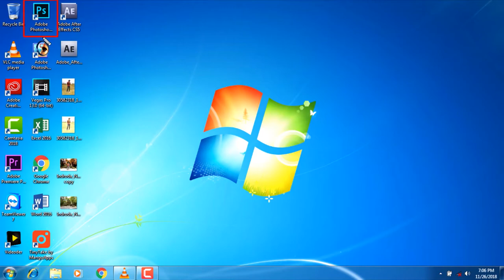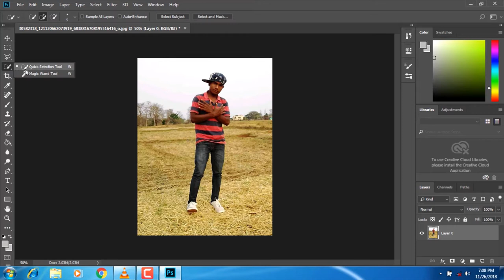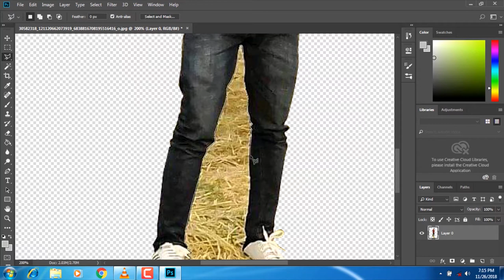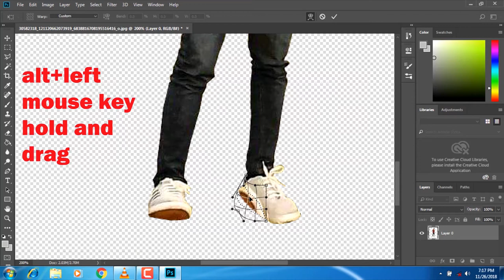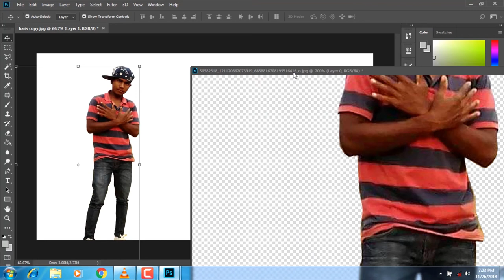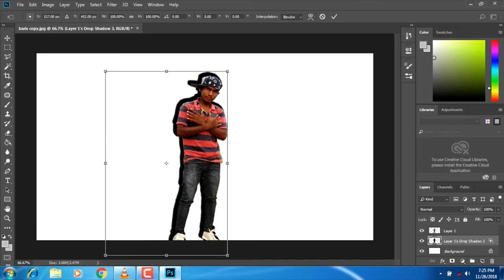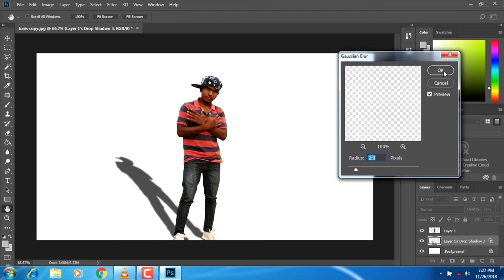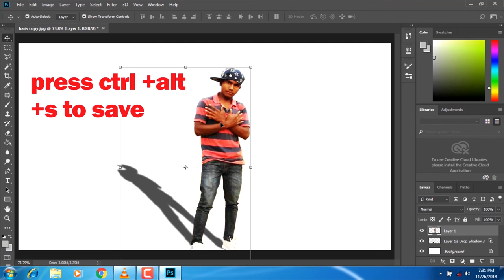how to photo edit // new munda and santali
How to change photo background and create shadow in adobe photoshop cc 2018 ,adobe photoshop 7.0, adobe photoshop cs5,,adobe photoshop 7.0, adobe photoshop cs5